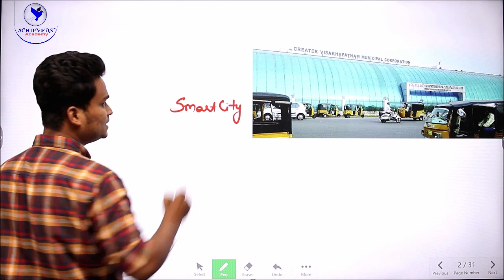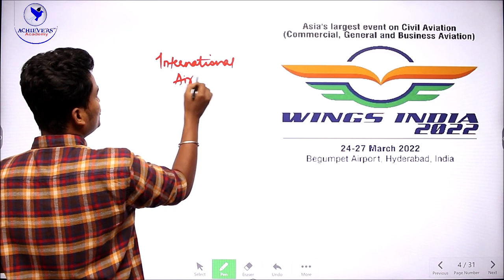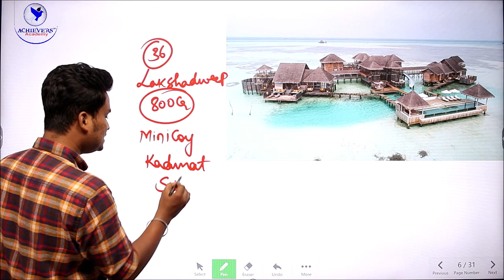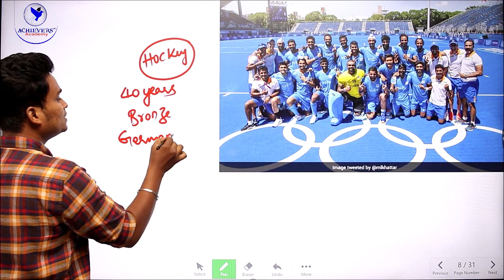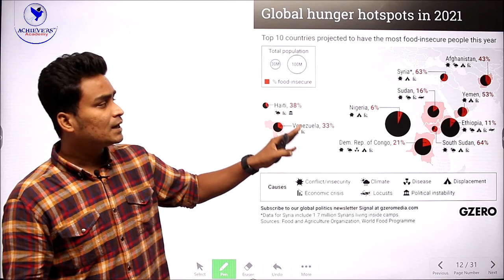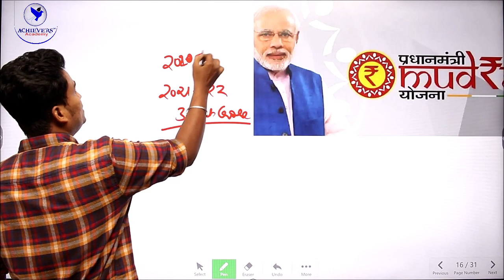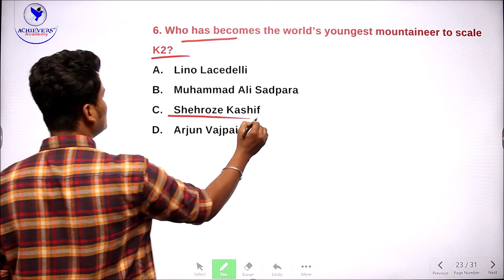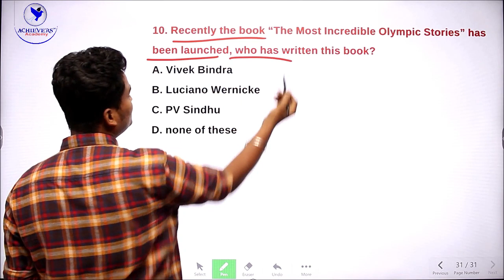Daily Current Affairs in Telugu & English | 6th August 2021 | APPSC | TSPSC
🔴 Watch Daily Current Affairs in Telugu & English Today with Laxmi Vara Prasad, Expert Faculty of @ACHIEVERSACADEMY  🎯

for #1 Online Coaching Classes for various competitive exams like APPSC/TSPSC Group 1, Group 2, AP/TS Police SI & PC, RRB NTPC, AP/TS TET/DSC Exams by State-level Best faculty of Achievers Academy 🎯

Search Queries solved:
telugu daily current affairs 2021
todays current affairs in telugu 2021
todays current affairs in telugu today
todays important current affairs in telugu
todays important current affairs in telugu 2021